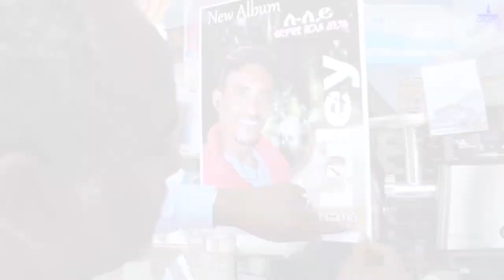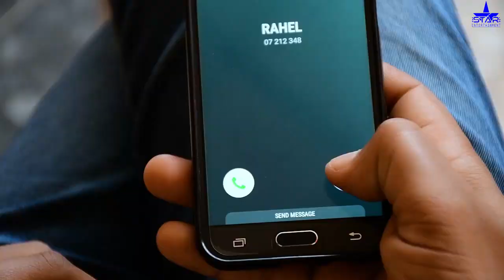Star Entertainment New Eritrean Series 2019 ጉራምራ Guramira Part 26